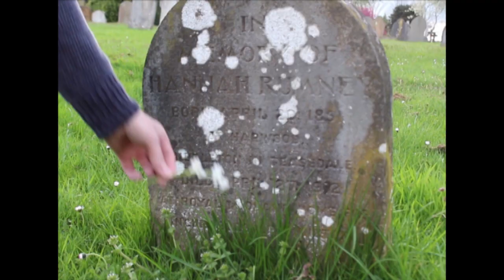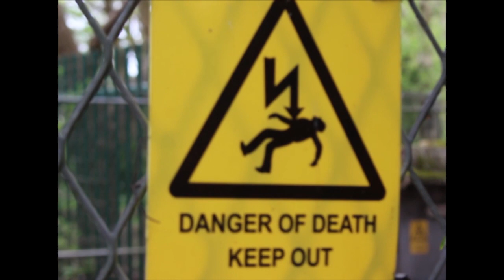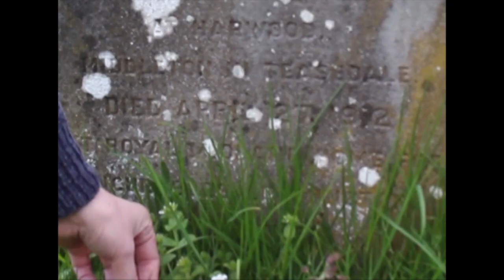SYML-Wheres my love {calm and chaos short film}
This was the first of my films that I created, I made this during GCSE photography for my final piece. The film presents calm and chaos through juxtaposition and the use of doubles. This film was where I started to discover my style when it came to film and the explore the differences between still and moving image.